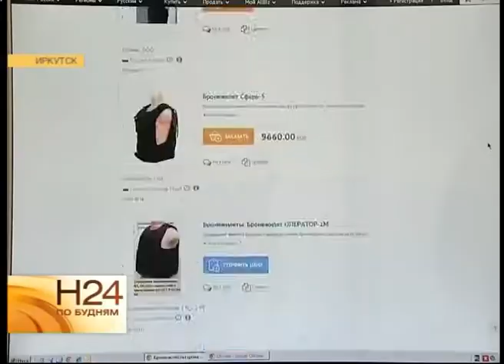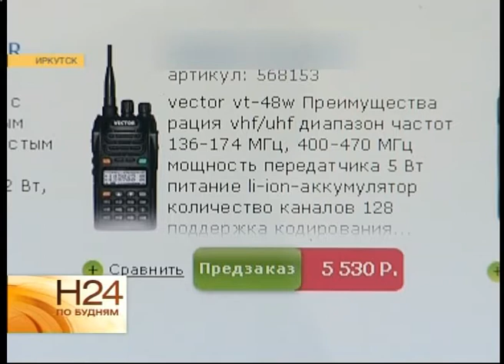Бронежилеты и рации собирают в Иркутске для Украины. Насколько законна акция?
Бронежилеты, рации, респираторы, медикаменты. Буквально как на войну собирают жителей Украины иркутяне. В столице региона объявлен сбор вещей для братского народа, в основном для тех регионов страны, где идут уличные бои. Законна ли такая акция и к чему она может привести, разобралась Алёна Полоненко.

Окопы из шин и люди в камуфляже. Для юго-востока Украины сейчас - привычная картина. Под впечатлением от неё и Михаил. Он недавно вернулся из соседнего государства. 2 месяца в качестве волонтёра провёл в горячих точках: Луганске, Донецке, Одессе. По возвращении решил организовать сбор гуманитарной помощи жителям братского народа. Правда, её набор отличается от привычного.

МИХАИЛ УЧИТЕЛЬ, организатор акции: «Прежде всего нужны медикаменты, это противопростудные, бинты, это катетеры, антибиотики сильные, спецсредства для ополчения самообороны, по возможности - камуфляж, берцы, рации можно купить. Военные магазины уже не работают, где им взять?»

В списке того, что надеются получить волонтёры, также бинокли и бронежилеты. Кстати, не самые дешёвые предметы. Стоимость раций начинается от 2-3 тысяч рублей. Минимальная цена бронежилета - 10 тысяч рублей. Всю эту дорогостоящую атрибутику молодые люди предлагают приносить сегодня вечером на сквер Кирова. Правда, формат мероприятия вызвал сомнения в администрации города. Именно там согласуют проведение подобных акций.

АЛЕКСЕЙ ГОРДИН, зам. нач. управления по информационной политике администрации Иркутска: «Уведомление на проведение массовых мероприятий подаётся не менее чем за 3 дня, поэтому предложили провести им одиночную акцию. Должен присутствовать один человек, в радиусе 50 метров с аналогичными требованиями, с аналогичными действиями людей быть не должно».

Следить, как волонтёры будут соблюдать букву закона, предстоит полиции и сотрудникам администрации. Чтобы акция по сбору помощи не переросла во что-то большее. Впрочем, уже сейчас многие, в том числе политологи, ставят под сомнение пользу от такой поддержки.

АЛЕКСЕЙ ПЕТРОВ, политолог: «Официальную позицию всегда озвучивает президент Российской Федерации. И пока у него позиция достаточно осторожная. Явно не за войну, потому что война там - абсолютно лишний элемент. Нужно быть внимательным и смотреть, что люди собирают, потому что иногда под какими-то благими предлогами собираются вещи совсем не очень благие».

АЛЁНА ПОЛОНЕНКО, корреспондент: «В официальной организации - иркутском отделении Красного Креста - конечно, не остались в стороне от событий в соседнем государстве. И помощь собирают. Но только в виде денежных средств. Направлять их будут адресно тем, кто из-за событий на Украине вынужден был переехать в российские регионы».